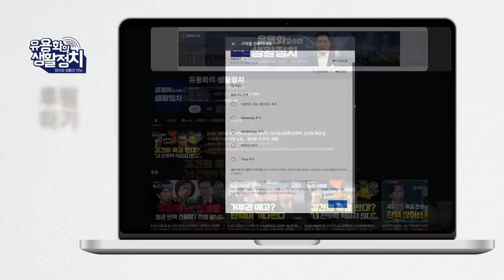청담동술자리 한국판 워터게이트 ㆍ이준석 3박4일동안 음성파일 들고서 김건희와 거래한 것은 아니겠지 천공의 밀지 ‘다음 대통령은 너 김건희이다’ 강진구 기자 ㆍ변희재 대표